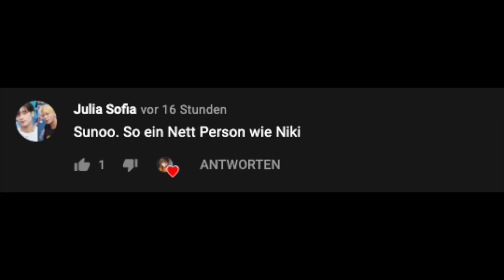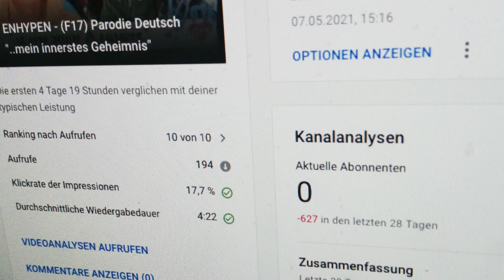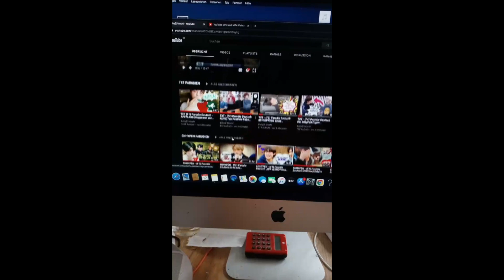ENHYPEN - (F19) Parodie Deutsch „der ENTJUNGFERT meine HAND ALTER!“